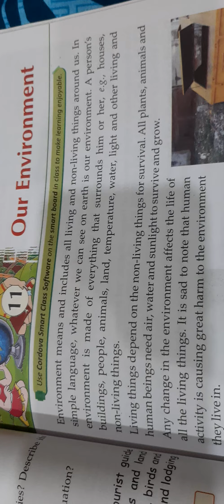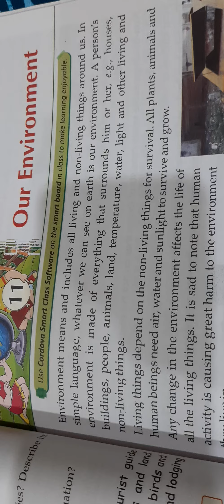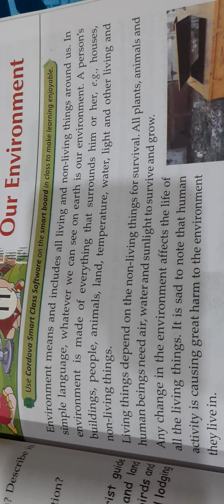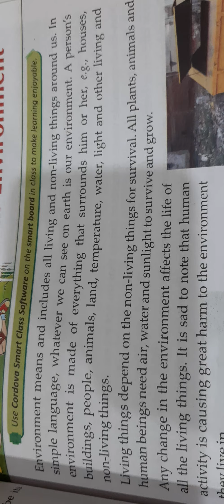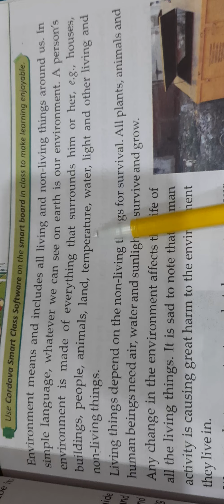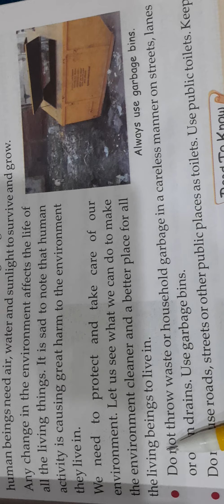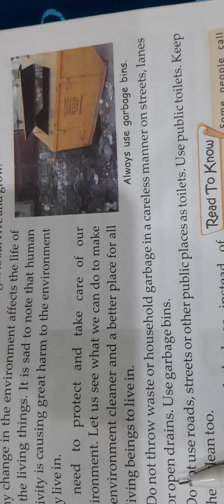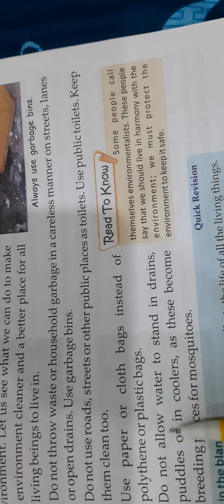Class 5, SST, Chapter 11, Our Environment, Video part 1(Introduction)